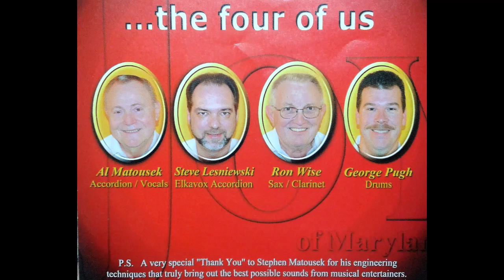Opus One Joy of Maryland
JOY of Maryland the four of us Sep 22, 2011
Polkamotion by the Ocean Rehoboth Beach
MUSIC on Merlin CD
a very special "Thank You" to Stephen Matousek for his engineering technicques that truly bring out the best possible sounds from musical entertainers.
AL Matousek  on Accordion and vocals
Steve Lesniewski  on Elkavox Accordion
Ron Wise  Sax and Clarinet
George Pugs  Drums